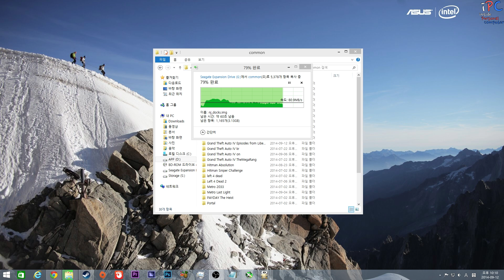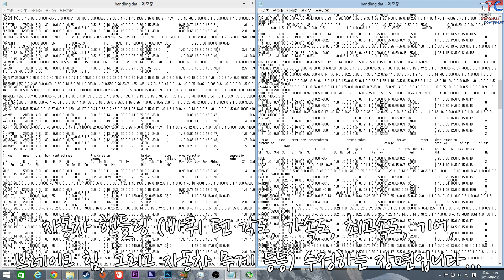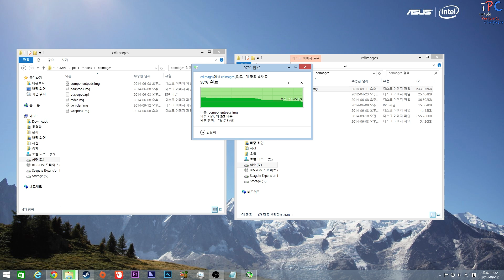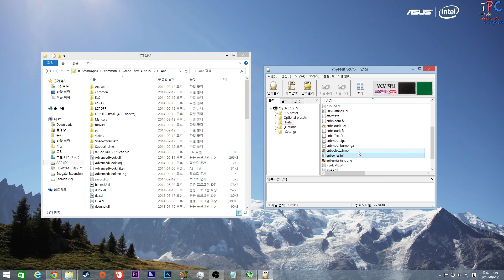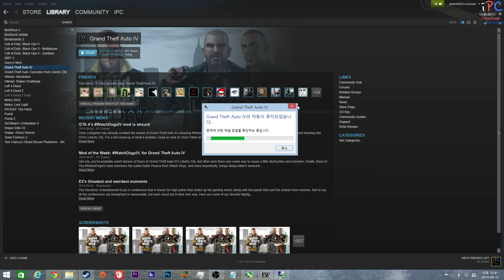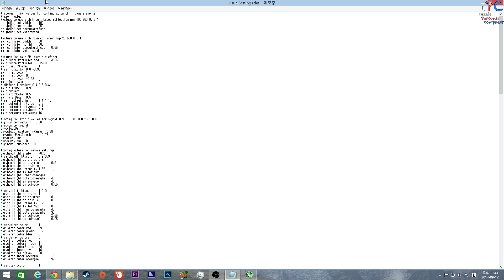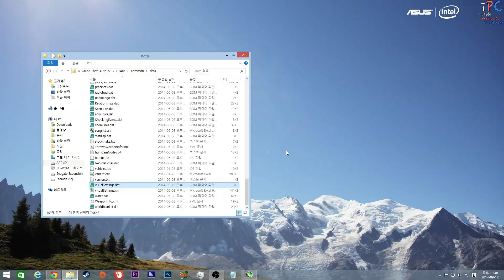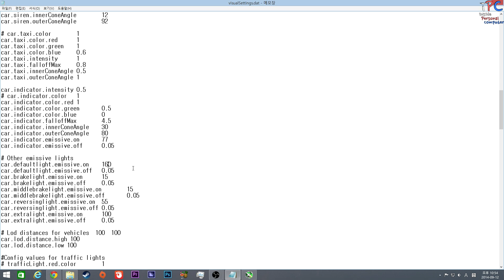iPC의 GTA IV (4) : 경찰모드 준비중... (다시 업로드 됨)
이 작업은 GTA 4 를 작업할때 녹화한것 이고요...
이제는 GTA 4 EFLC TBoGT 로 넘어왔습니다.
그래도 작업하는건 비슷합니다.

그리고 영상에 나오는 차량들은 언젠가는 할껍니다 ㅎㅎ